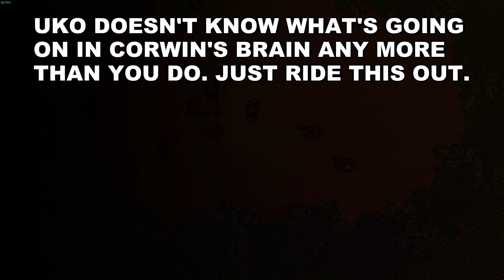The Return of Ultra-Satan -- Let's Play Hotline Miami 2: Hard Mode (Part #13) (Casualties)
We have to keep reminding ourselves of one thing about Chicken Hell: in this realm, nothing can truly die. You can kill Russian commandos, mafia dudes, and anybody else, but they'll come back, sooner or later. That goes double for the most deadly inhabitant of this plane. Yes, we're talking about Ultra-Satan himself. Corwin and Uko prepare to meet their destiny again, in this episode of Hotline Miami 2: Hard Mode. Let's Play!

Also, we have a twitter now! Hit us up @spicy_waffle with any comments or suggestions.

This is our Hotline Miami 2 hard mode let's play.

And you can expect more Hotline Miami 2 gameplay and let's plays every other day. And still further when the Hotline Miami editor comes out.

Alex, Ash, Mark, Tony and Cory bust into the Russian mafia headquarters to deliver a shipment of supermurder. Expect some hot Bear, Tiger and Zebra action in Part 1 of Death Wish hard mode.

"Hotline Miami 2: Wrong Number" is the sequel to Dennaton's super-popular, ultraviolent "Hotline Miami." This Hotline Miami 2 hard mode playthrough will offer even more insanity.

Steam Description:
Hotline Miami 2: Wrong Number is the brutal conclusion to the Hotline Miami saga, set against a backdrop of escalating violence and retribution over spilled blood in the original game. Follow the paths of several distinct factions – each with their own questionable methods and uncertain motivations – as unforeseen consequences intersect and reality once again slips back into a brilliant haze of neon and bloodshed.

Blistering combat against punishing opposition will require intense focus as new variables, weapons, and methods of execution are introduced throughout the struggle. Let the striking colors of an unmistakable visual style wash over as you meticulously cut down those that would stand between you and the ultimate meaning behind the massacre. This is the finale, this is the unquestionable end.

Hotline Miami 2 is also available on PS3, 360, Xbox One, PS4, Vita, and OSX.